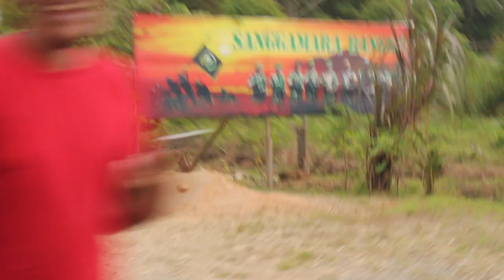Irigasi Lhok Guci Gampong Manggi (17/9/2017)